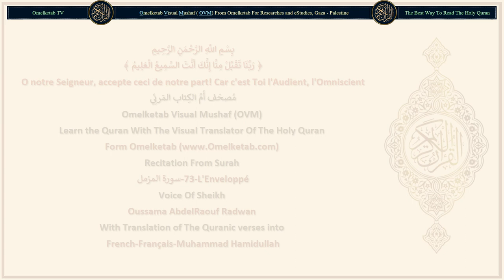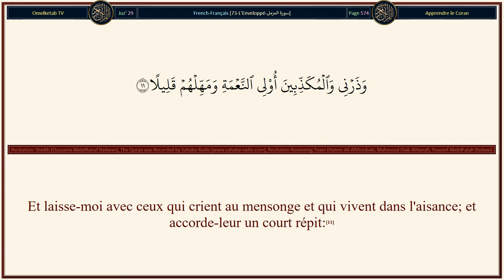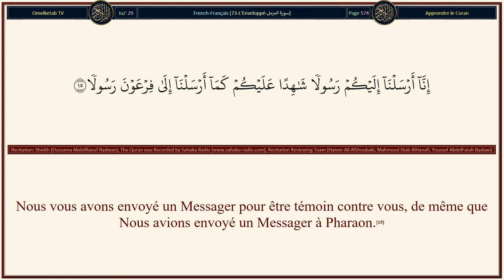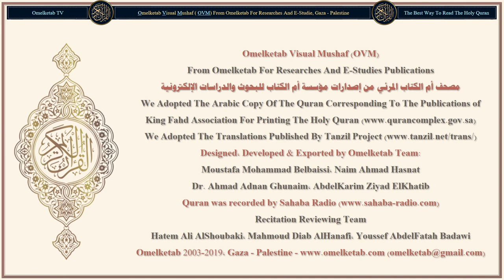73 L'Enveloppé سورة المزمل French Français Muhammad Hamidullah Radwan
73-L'Enveloppé-سورة المزمل-French-Français-Muhammad Hamidullah-Radwan... [O toi, l'enveloppé [dans tes vêtements]!(1)O toi, l'enveloppé [dans tes vêtements]!(1)Lève-toi [pour prier], toute la nuit, excepté une petite partie;(2)Sa moitié, ou un peu moins;(3)ou un peu plus. Et récite le Coran, lentement et clairement.(4)Nous allons te révéler des paroles lourdes (très importantes).(5)La prière pendant la nuit est plus efficace et plus propice pour la récitation.(6)Tu as, dans la journée, à vaquer à de longues occupations.(7)Et rappelle-toi le nom de ton Seigneur et consacre-toi totalement à Lui,(8)le Seigneur du Levant et du Couchant. Il n'y a point de divinité à part Lui. Prends-Le donc comme Protecteur.(9)Et endure ce qu'ils disent; et écarte-toi d'eux d'une façon convenable.(10)Et laisse-moi avec ceux qui crient au mensonge et qui vivent dans l'aisance; et accorde-leur un court répit:(11)Nous avons [pour eux] lourdes chaînes et Enfer,(12)et nourriture à faire suffoquer, et châtiment douloureux.(13)Le jour où la terre et les montagnes trembleront, tandis que les montagnes deviendront comme une dune de sable dispersée.(14)]

Surah Name: 73-L'Enveloppé-سورة المزمل
Language: Arabic & French - Français
Translator